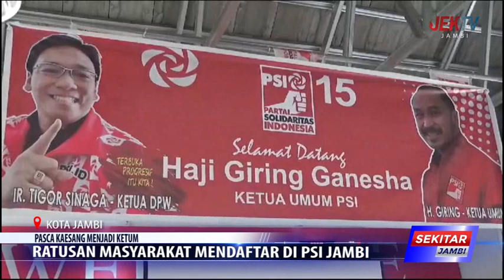RATUSAN MASYARAKAT MENDAFTAR DI PSI JAMBI